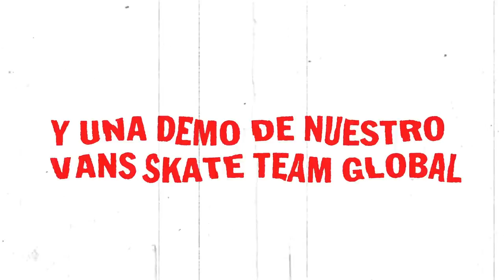Vans Presenta: Vans Royal Side Stripe 2017 - VansRoyalSS | Skate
"No me importa (¡Oh! ¡Oh!)" by Chingadazo de Kung Fu